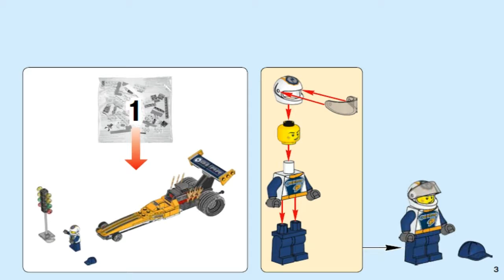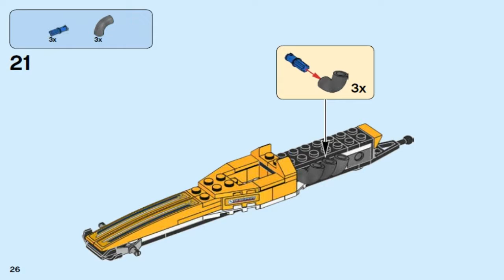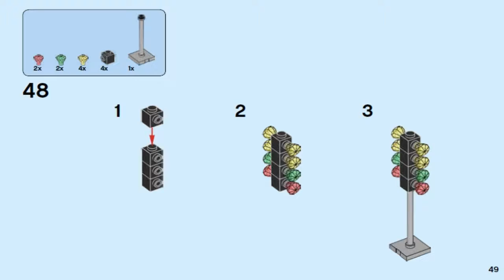Лего Сити 2017 ГРУЗОВИК ДЛЯ ПЕРЕВОЗКИ ДРАГСТЕРА LEGO City DRAGSTER TRANSPORTER 60151 #1